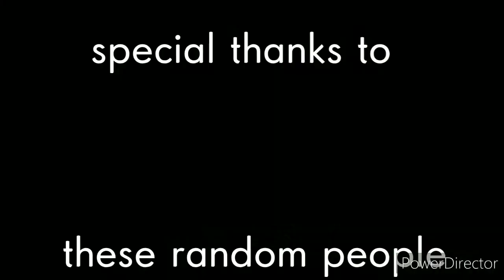class project I made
supposed to be a workout video but i was editing so this is the end result